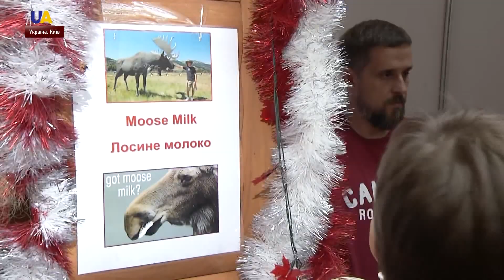Міжнародний благодійний ярмарок відбувся у Києві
Національні страви, сувеніри та делікатеси. Товари з різних країн продавали в українській столиці. За прилавком – співробітники 4 десятків посольств. Це вже 27-й благодійний базар. Його організував Міжнародний жіночий клуб Києва.